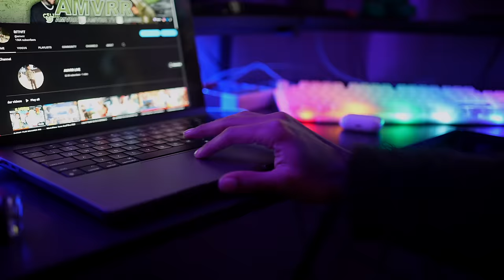I I Told Jazz To Kick Everyone Out The FOE Headquarters… *went completely left*